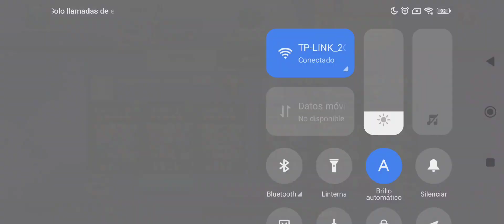ABUSO DE PODER 2!! DRAGÓN CITY